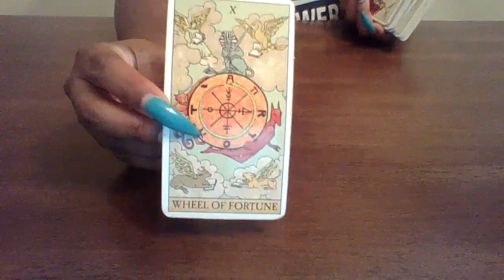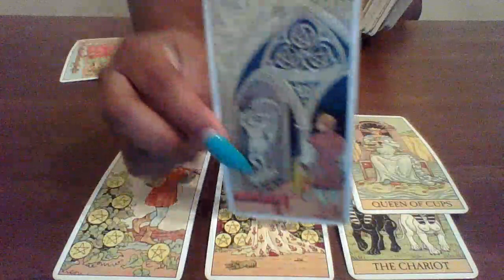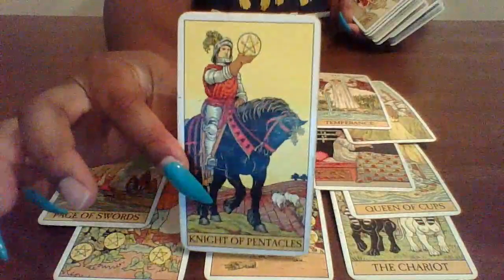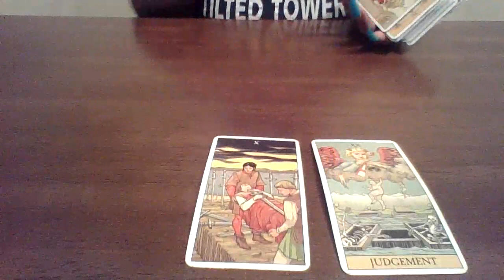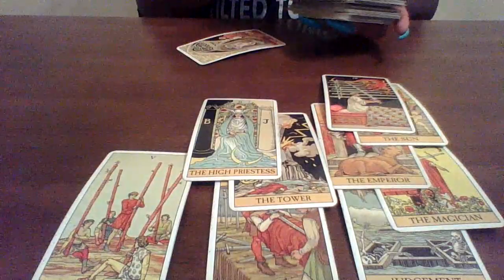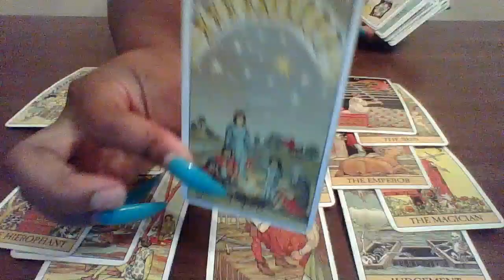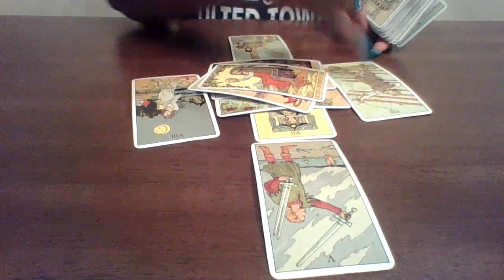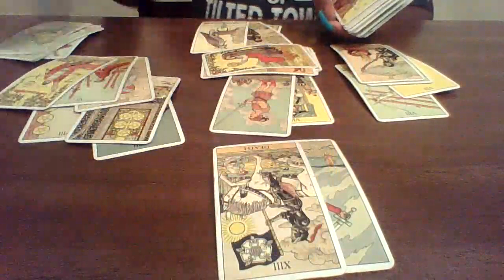Aquarius, You already know this persons ways...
Order The Money 💰 Magnet 🧲 Oil $22

$11.11 3 Card Reading Sale